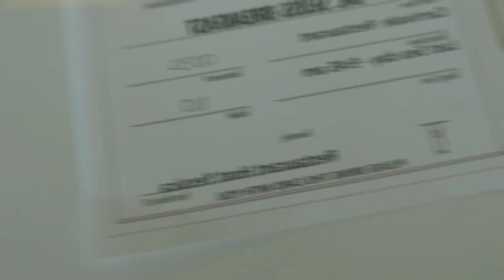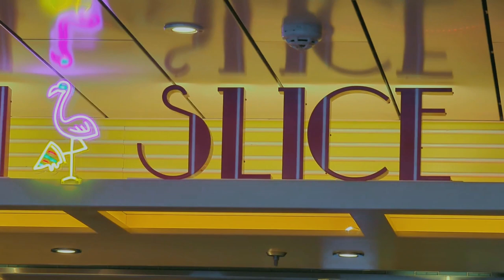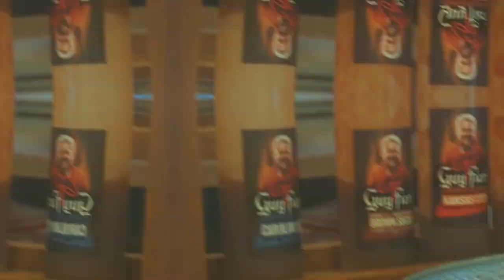How we spent our Sea Day on the Carnival Celebration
Get ready for a day of Seussical surprises and stomach-dropping thrills on board the Carnival Celebration! We're starting with green eggs and ham for breakfast (would you eat them in a boat?) before hitting the high seas on the epic Volt roller coaster (hold onto your hats!). Then, it's time to shake a leg at the electrifying dance competition and fuel up with delicious eats at the Street Eats.